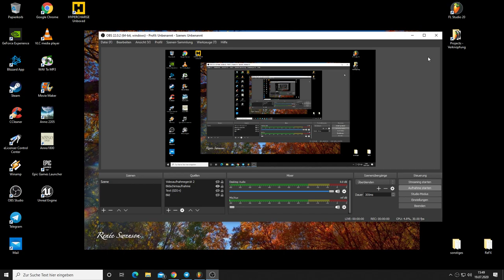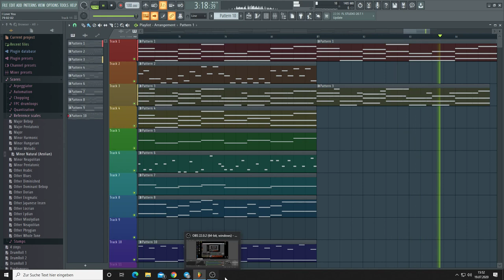I Love You